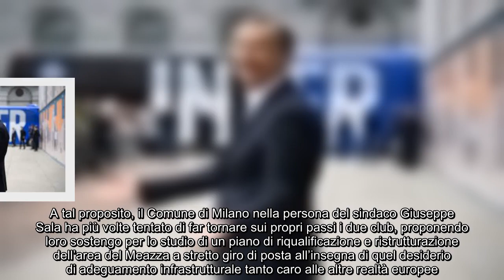Inter Milan, incontro a sorpresa “Si lavora a fari spenti”